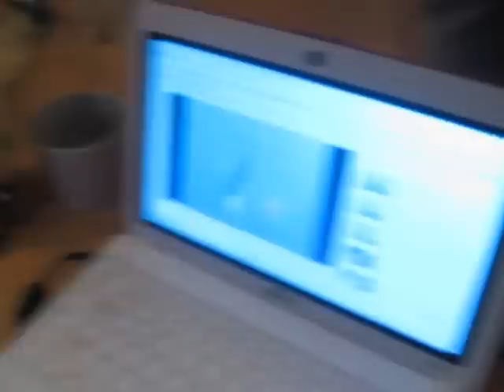My dog crying about Finding Nemo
Always when I listen or watch when Dory is speaking Whale my dog starts to cry.